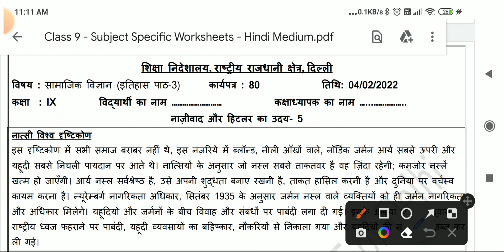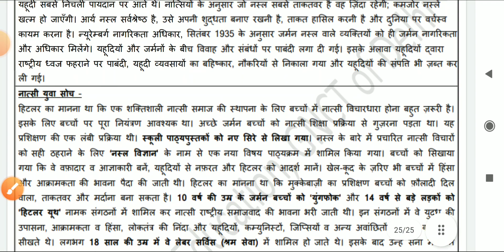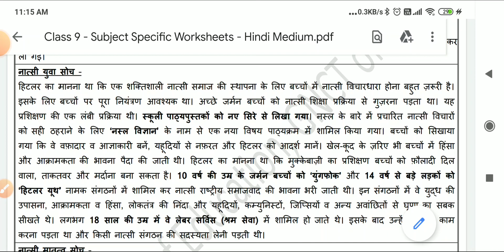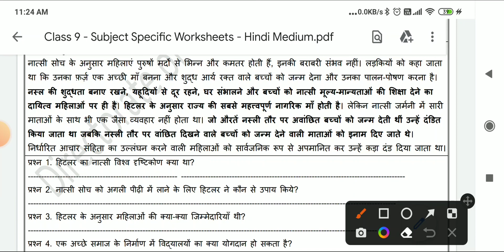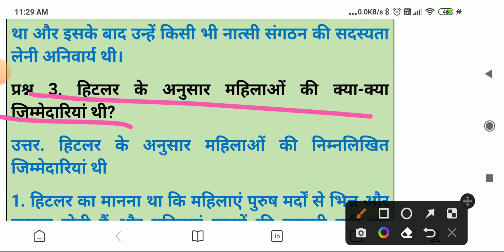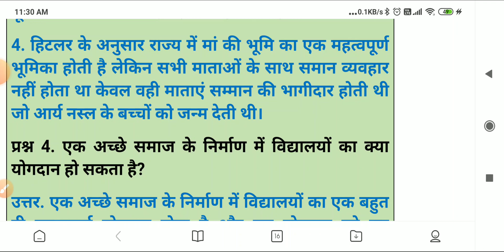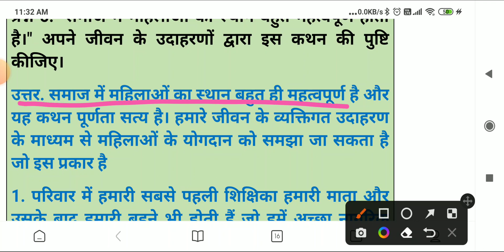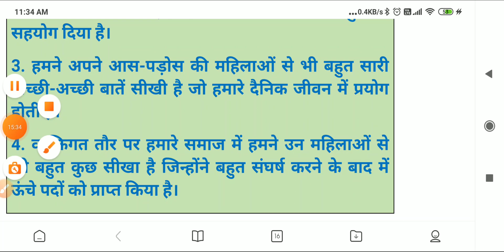class 9 sst worksheet 80 ll worksheet 80 class 9 samajik vigyan ll worksheet 80 ll 04/02/2022 ll doe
playlist term 2 worksheet class 9

worksheet 80 class 9 social science (hindi mdium)
worksheet 80 class 9 social science in hindi,
samajk vigyan worksheet 80 class9
social science worksheet 80,
doe worksheet number 80 class 9,
9th class worksheet 80 sst,
sst class 9th worksheet 80,
class 9 sst worksheet 80,
class 9 social science worksheet no 80,
04 january 2022 worksheet 80,
04/02/2022 class 9 worksheet 80,
doe worksheet 80 class 9 sst,
80 worksheet 9 class sst,
solution / answer